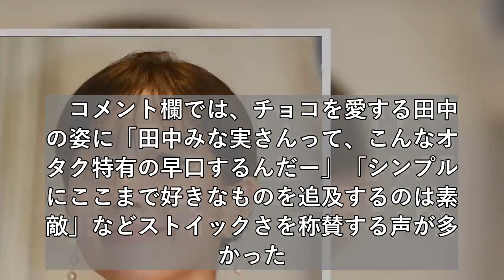田中みな実 指原莉乃にガチ説教「ありえない、やめてください」